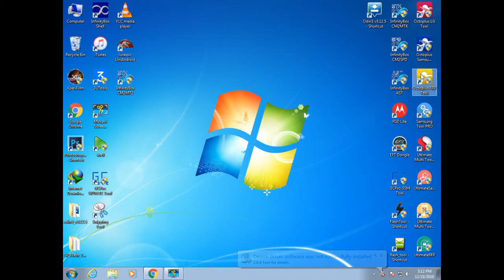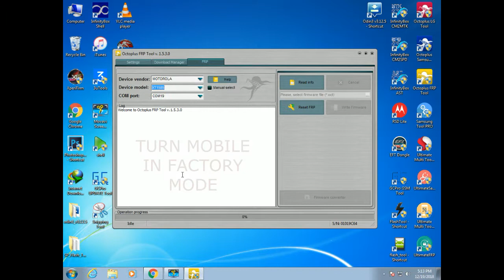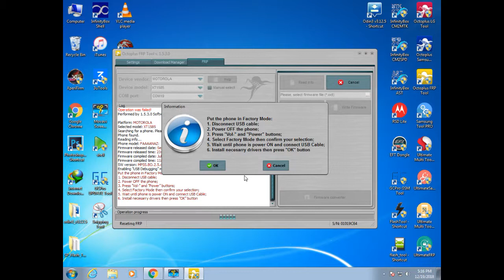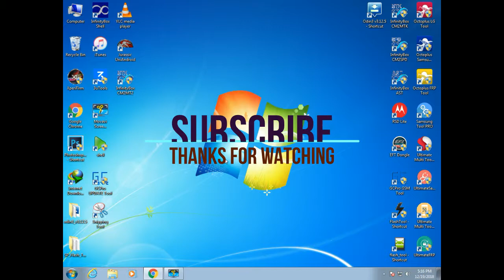How to reset google account | forgot my google account | moto turbo2 frp | frp tool | Englsih/Hindi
In this tutorial i show you how to frp bypass in moto turbo 2 with octopus frp tool just follow the instructions or tutorial let,s start.

google device protection

step 1, Open octopus frp tool.
step 2, Select you brand like moto and select model number.
step 3, Now turn on your phone in factory mode for factory mode turn off your phone and press vol down key then plug usb cable mobile go to fastboot mode now select factory mode and press power key your mobile is now on in factory mode.

step 4, Now just click on reset frp and follow the software instructions.